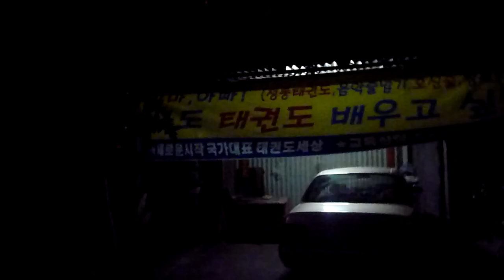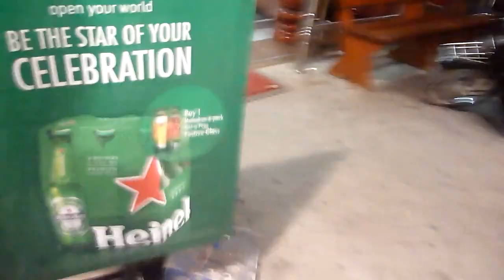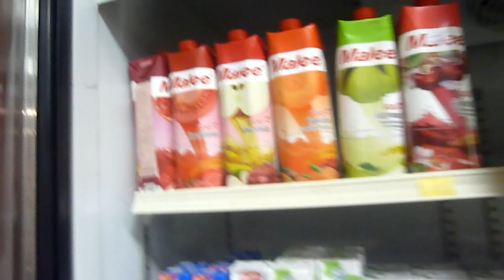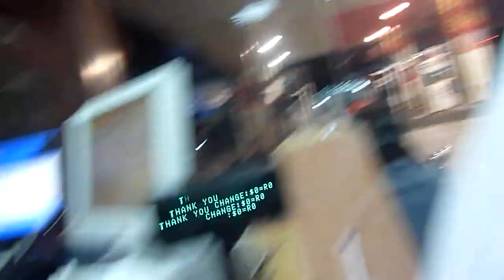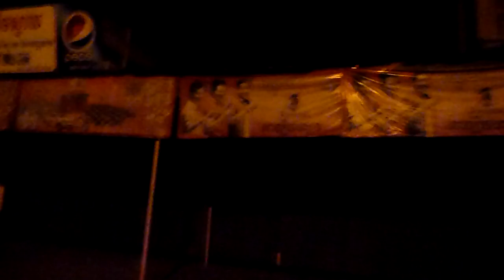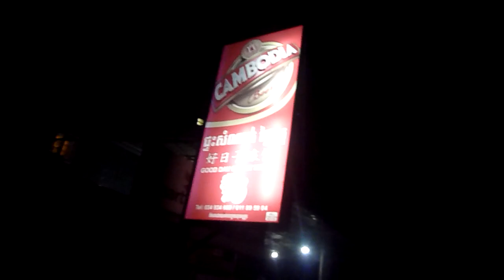CAMBODIA NIGHT WALK